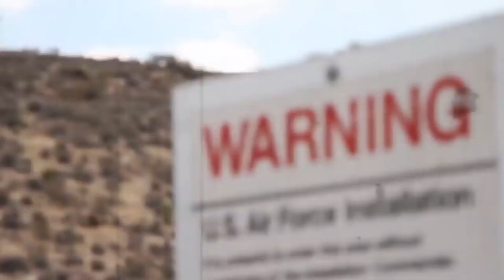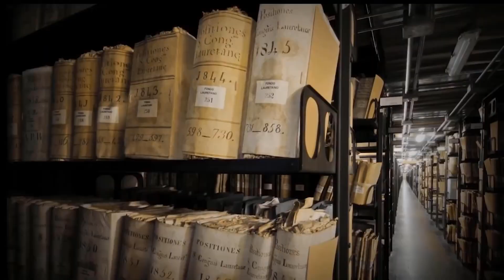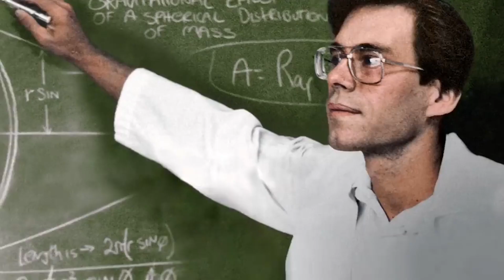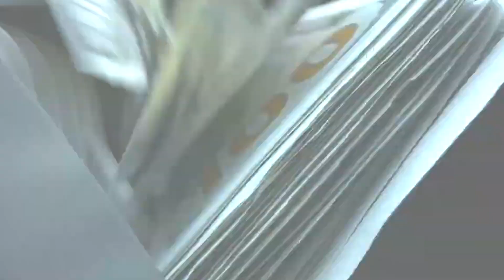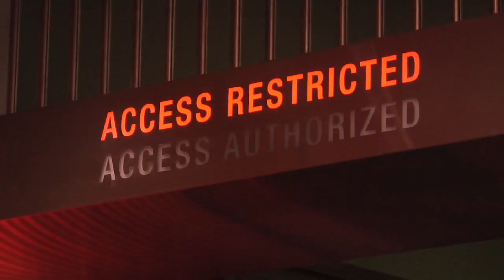10 Forbidden Places You're Not Allowed to Visit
10 Forbidden Places You're Not Allowed to Visit

Many of us have dreamt of traveling around the world because there are just so many wonderful places to explore. With new transportation and traveling tech, the most secluded corners on earth have become accessible. However, there are some places that will never make it into the tourism brochures, and for good reason. They are just too dangerous, too protected, or maybe too special to visit. Whether it's the Tomb of a Chinese emperor or an Island infested by Viper snakes, the destinations on this list are closed off from the public
Number 10. Tomb of Qin Shi Huang, China
Normally you wouldn't want to visit the grave of a stranger, but this is the graveyard of the most important person in China's history. Deep in the hills of central China, the country's first emperor has lain for more than two millennia. The secret tomb of Qin Shi Huang was discovered in 1974 after some farmers stumbled across it while digging wells. They dug it out, but they didn't realize that it would be just one of the thousands of pieces of history at the site. The tomb is considered to be one of the greatest discoveries of all times but remains a mystery for historians and archaeologists.
They have excavated the site for nearly four decades and have uncovered about 2,000 clay soldiers. Scientists have not yet touched the central tomb, which contains the remains of Qin Shi Huang. It is said that the burial complex comprises of various things that Qin Shi Huang will need in the afterlife. Many believe that the tomb is filled with many other treasures, such as precious stones. Chinese authorities are the only ones allowed near the area, and it is up to them to decide if anyone ever gets to enter the mysterious tomb. To pay respect to the ancient site, the Chinese Government has prohibited excavation of the Tomb of Qin Shi Huang. No one can go against the orders of the Chinese Government, as we already know how ruthless they are!
Number 9. Lascaux Caves, France
Normal people don't usually want to visit caves, but if you're watching this video, you're anything but normal. Lascaux cave is one of the most interesting caves in the world. It is a treasure trove for archaeologists around the globe. While there are plenty of cool prehistoric paintings out there, none quite match those found in the Lascaux caves. Located near the village of Montignac in southwestern France, the cave complex contains prehistoric paintings that are 17,300 years old. Yes, you heard that right. The series of Paleolithic paintings that look hauntingly vivid hugs the wall and depicts animals like cattle, stags, bison and many more. Sadly, the cave has been closed to the general public since 1963. Archaeologists believe that human presence might destroy the ancient work of art. Kind of sad, but they are very much right about this.
Number 8. Snake Island
Are you afraid of snakes? Don't be shy. More than half of the Adult population is scared of snakes. If you're one of them, there is one island that you need to avoid at all costs, and it's Queimada Grande in Brazil. You must have heard of pest or weed infestation. But have you ever heard of something called Viper infestation? No, we are not making that up. This peaceful jungle paradise sits off the coast of Brazil, an island uninhabited by humans.
Ilha da Queimada Grande, or commonly known as the "snake-island," is literally crawling with golden lancehead pit vipers, a snake with venom about four times more potent than that of the regular old lancehead snakes. Golden lanceheads are endemic to Ilha da Queimada Grande as it's the only place they can be found in the whole world. Only a research team of the Brazilian navy is allowed on the island. A golden lancehead bite could kill a strong human in under an hour. Although only about 7 percent of bites result in death, it's an extraordinarily painful injury to incur. The only thing these snakes eat is a migrating bird. The viper had to evolve to make their bite strong and fast-acting, so the birds don't fly away before the snakes have a chance to feast on them. Would you want to visit this terrifying place?
Number 7. The Svalbard Global Seed Vault
Of all the secured places on earth, few are quite as important as the Svalbard global seed vault, located far up north on the Norwegian island of Svalbard. The vault essentially holds nearly 1 million seed samples. These seed samples contain thousands of seeds each, and they can be withdrawn by their depositors in order to deal with the loss of crops that can come from events such as wars, acts of terrorism, or natural catastrophes. Interestingly enough, this vault's operational costs are funded entirely